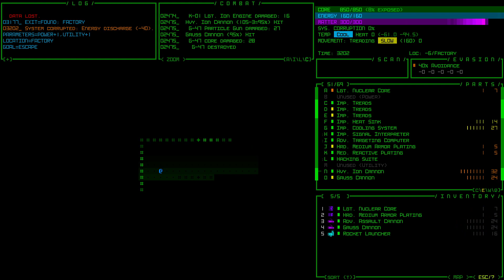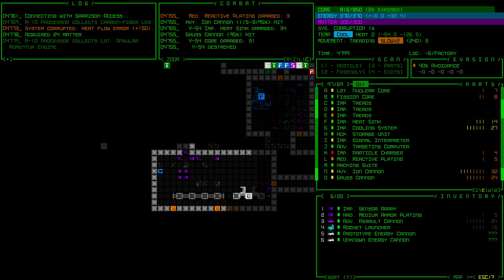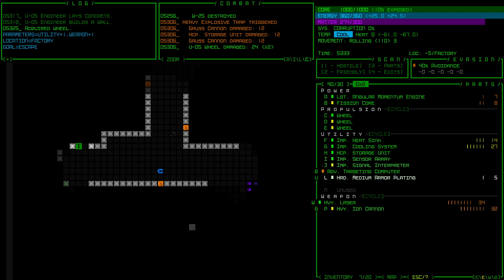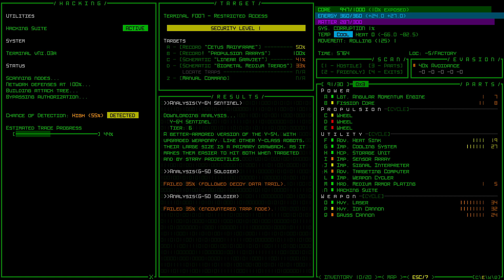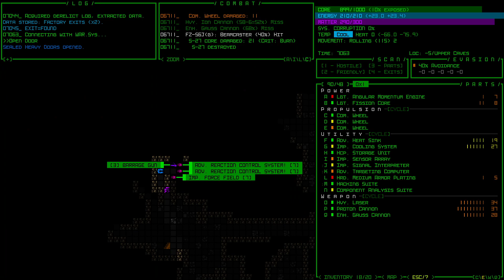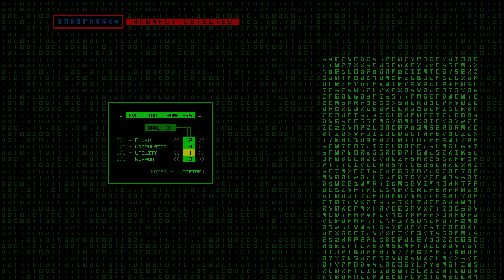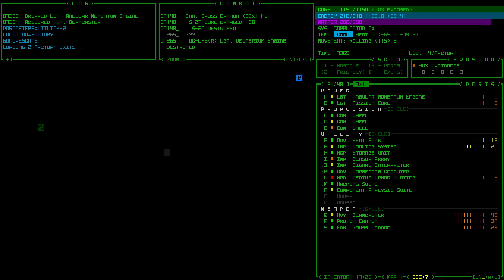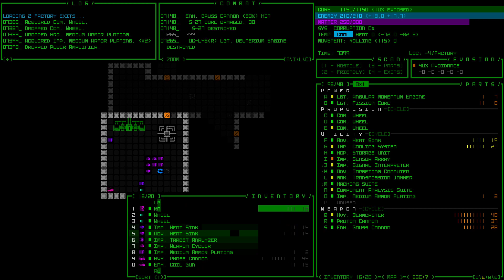Treads Are Just Bigger Wheels | Cogmind | Episode 112 | Century Challenge